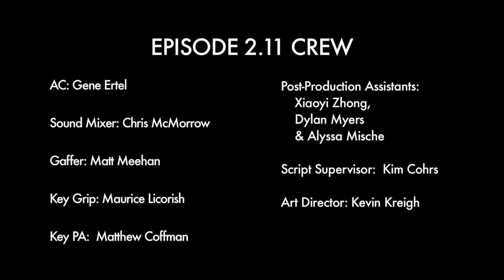(Season 2, Episode 11) Orange Juice in Bishop's Garden: "Trouble in Paradise"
Summer of '95, Episode 11. Kris just got back from camp, joining the picture perfect Mitchell family dinner that's coming apart at its seemingly sewn seams. Did that make sense? It's okay - not much is working out tonight. Colin has no appetite for his father's cheesiness and is finding his attempt to get Mr. Mitchell to spill about his other woman just no gouda. Colin's crew shows up just in time to make the tension slightly less... sliceable. Guess where the kiddos are headed tonight...
OJBG's Summer of '94 is now in "The Vault"! Don't worry! To get your fix, you can purchase the episodes and the script eBook
If you're in the DC area, you can watch OJBG on DCTV on Mondays and Saturdays at 10:30pm EDT on Comcast 95 / RCN 10 / Verizon 10!
Ultimately, Otessa, the creator of OJBG, believes that Summer of '95 is a great place to start with the series as it was always envisioned as a better/stronger/bolder season and gives a better sense of the show to come.

Telly, LA Web Festival, and Webby honoree award winning teen web series following the lives of 18 kids as they grow up and get down in grunge-era Washington DC.
"The bad things we do. The things we get caught for--and how they are never the same."

Directed by
Otessa Ghadar

Writing credits
Otessa Ghadar   writer

Episode Cast (in credits order)
 Verity Allen ...  Kris
 Clayton Pelham Jr. ...  Colin (as Clayton Pelham)
 A.D. Garrett ...  Mr. Mitchell
 Elizabeth Snodgrass ...  Mrs. Mitchell (as Zard Snodgrass)
 Billie Krishawn ...  Brianna
 Jesse Swire ...  Slake
 Cora Boyd ...  Carly
 DeAndre Baker ...  Drew

Episode Crew
Produced by
Otessa Ghadar producer

Cinematography by
George Lyon   (director of photography)

Otessa Ghadar

Lis de Tuerk

Kevin Kreigh

Kimberly Cohrs assistant director

Art Department
Lis de Tuerk costume design
Otessa Ghadar costume design

Sound Department
Chris McMorrow sound mixer

Gene Ertel assistant camera
Maurice Licorish key grip
Matthew E. Meehan gaffer

Editorial Department
Alyssa Mische post-production assistant
Dylan Myers post-production assistant
Xiaoyi Zhong post-production assistant

Other crew
Matthew Coffman production assistant
Kimberly Cohrs script supervisor